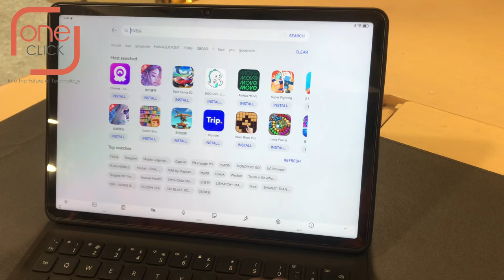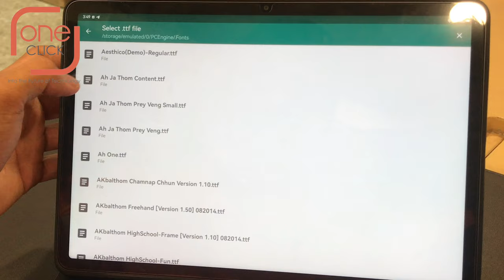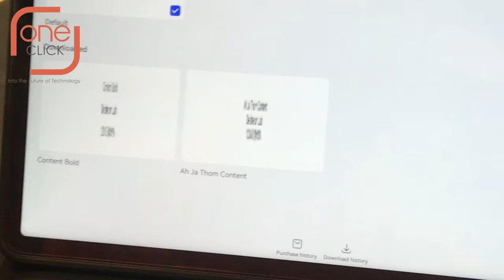របៀបដាក់អក្សរខ្មែរ ឬអង់គ្លេសឲ្យស្មើគ្នានៅលើ Huawei Matepad | How to fix khmer font on Huawei Matepad